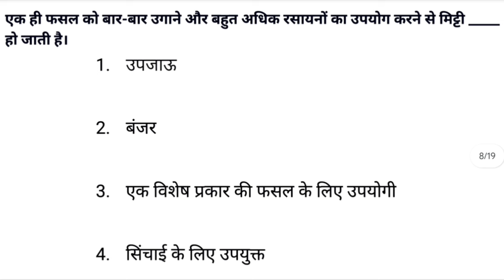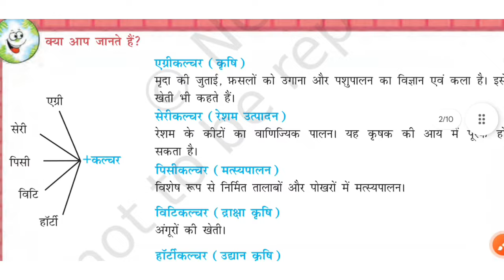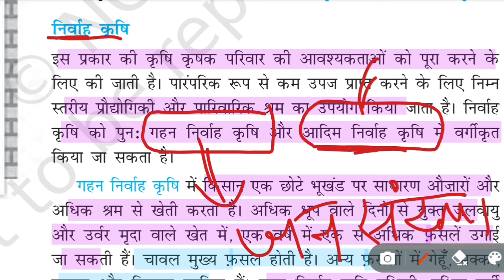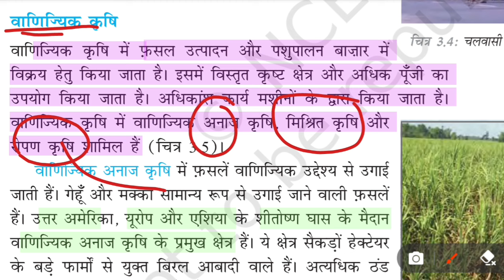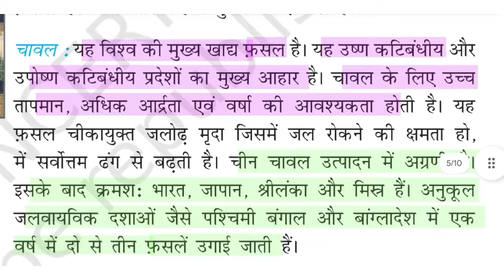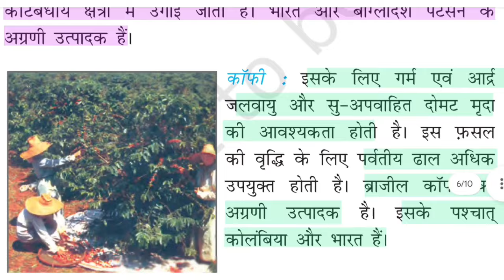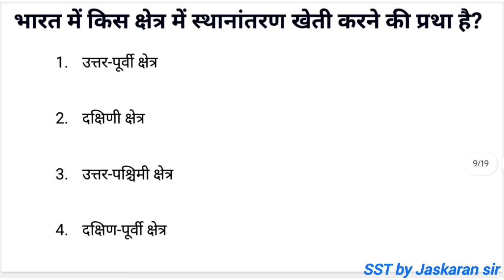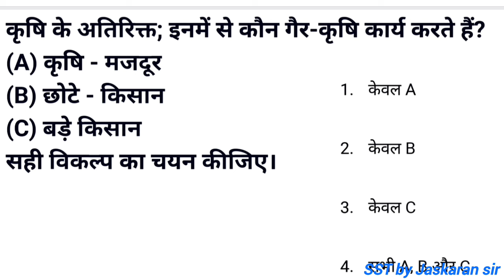CTET Geography NCERT | रिकॉर्ड तोड़ पूछे गए प्रश्न | CTET SST Paper 2 | CTET Social Science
Ctet sst by Jaskaran Sir
CTET SST Geography NCERT
Ctet sst paper 2 Geography
Sst Geography NCERT for ctet
Ctet NCERT Geography